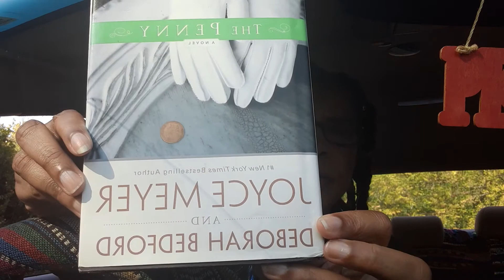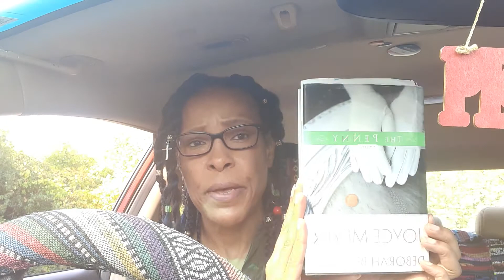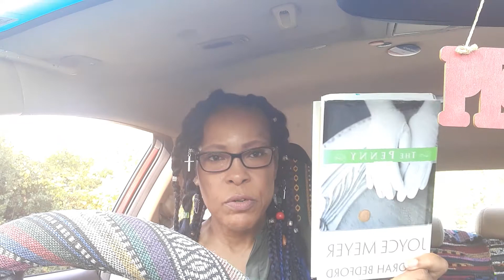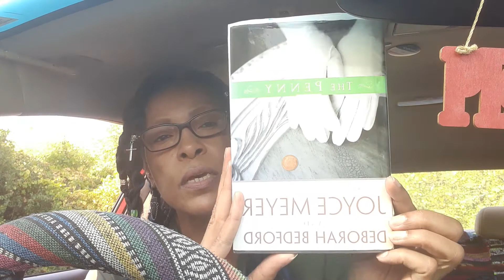A current read book review "The Penny"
I'm sorry for the content...I'm just off this morning and I don't know why. 🤷🏽‍♀️ I woke up feeling fine too.  GOD bless & happy reading.🙂